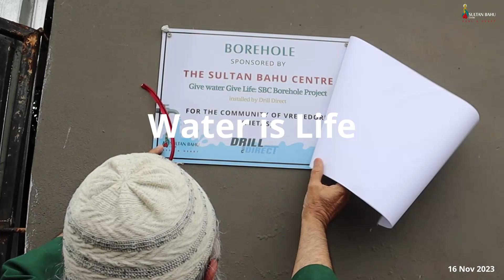SBC Water is Life Borehole Project